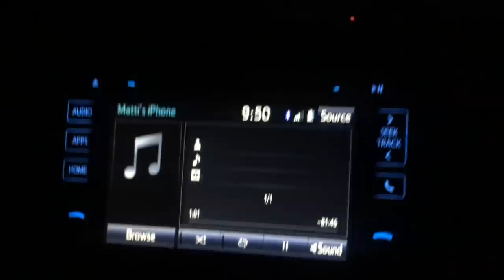Hunting Red Stag and finding a Doomsday Bunker in the Ozarks! | VLOG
In this week’s VLOG, Keith and Matti are heading to The Ozarks of Missouri to silence the roar of the red stag. They are with The Hunting Grounds at Stoney Point Farm, which was previously owned by a doomsday prepper. Tag along on Matti’s dream hunt and check out what a real doomsday prepper ranch features. On the way home, Keith’s lead foot gets him pulled over. Find out if they can get out of the speeding ticket!